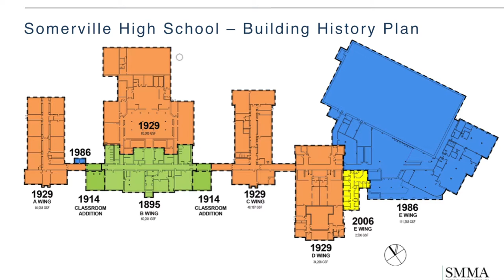Greater Somerville - Rebuilding Somerville High School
April 28, 2016 - On this episode of Greater Somerville, the Chair of the SHS Building Committee, Tony Pierantozzi, discusses the preferred design and site option for the new Somerville High School with the architect, and host Joe Lynch.

A coproduction of Greater Somerville and SCATV.